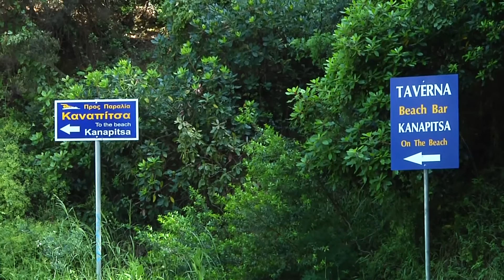Taverna Kanapitsa Skiathos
Taverna Kanapitsa